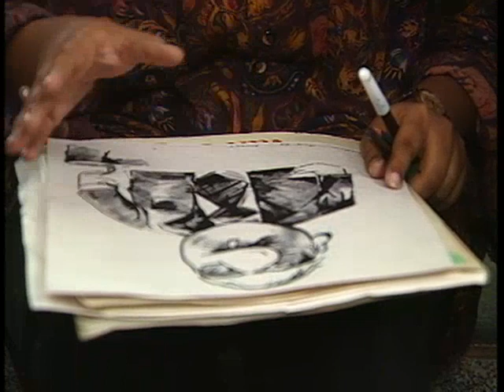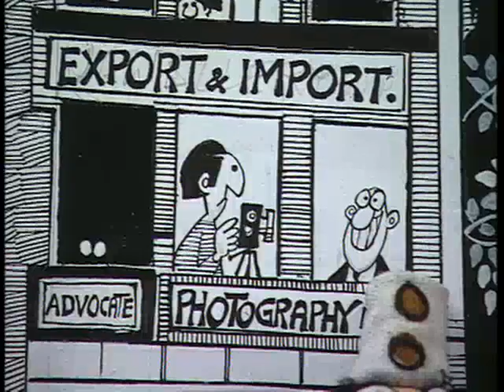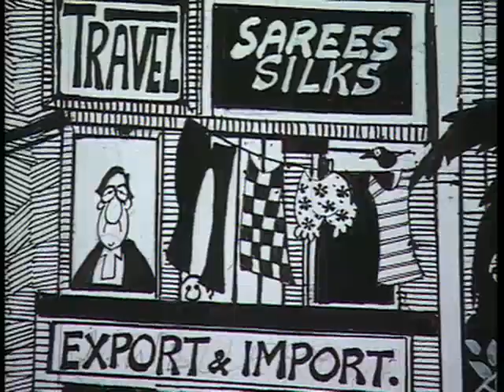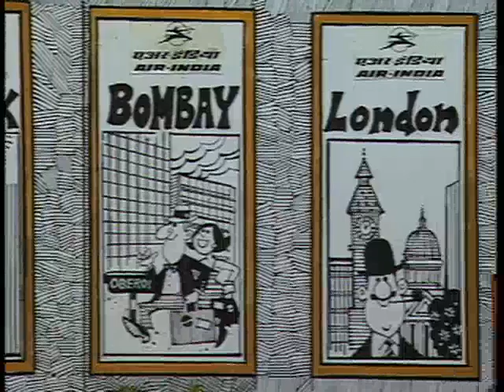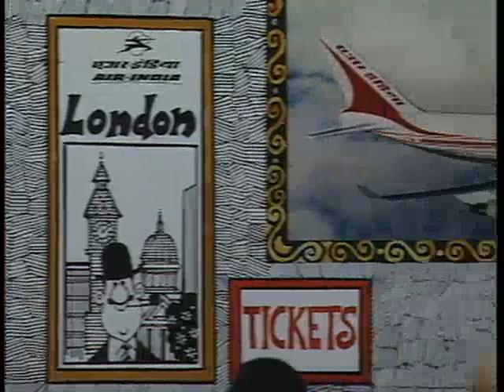Exhibition on Puppetry by Mr. Mario Miranda - 2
Not my content. Non monetised video.
All Copyrights belong to Cinema Vision India, Mumbai ( CVI ).

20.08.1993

The video shows the well-known cartoonist, Mr. Mario Miranda, and the sculptor, Shri Brij Kul Deepak, held a fascinating exhibition where Deepak’s sculptures based on Mario’s cartoons depicted various destinations covered by Air India. Mario and Deepak talk about this creative experience.